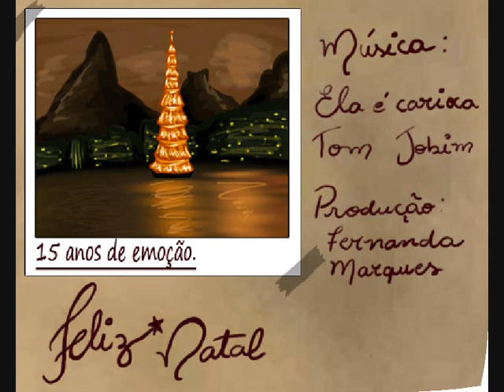Bradesco Seguros 15 anos Árvore de Natal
Uma homenagem a árvore brasileira que, através da Bradesco Seguros, emociona o mundo trazendo momentos inesquecíveis com as pessoas mais queridas. Ela é uma mensagem de paz, amor e felicidade em nosso natal.